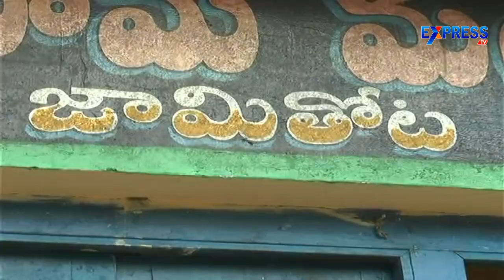Srikakulam Seethampet Agency Water falls attracts tourists - Express TV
Srikakulam Seethampet Agency Water falls attracts tourists